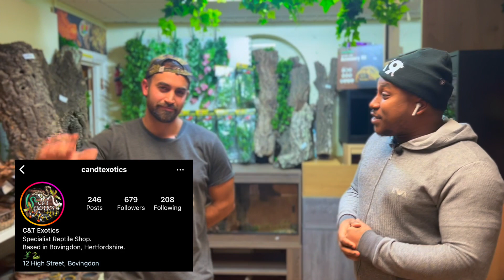Venomous & Rare Snakes From 4 Continents: C&T Exotics HUGE Snake Collection | EP. 29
Today we visit the guys at C&T Exotics in Bovingdon where they take us on a trip through 4 continents to see 20 of their snakes (plus a surprise hissing cockroach) and Luke takes a little bite.